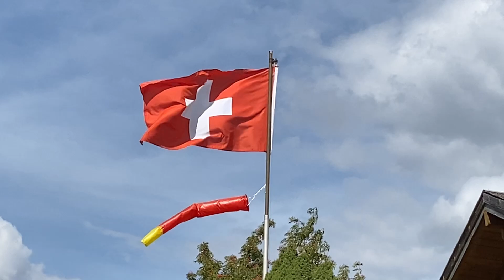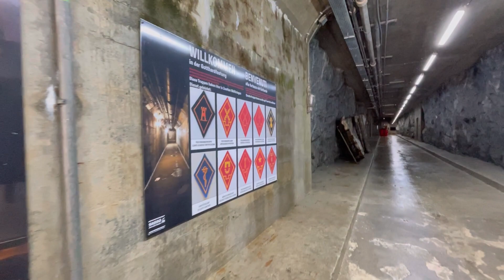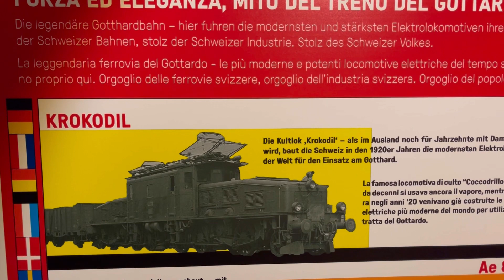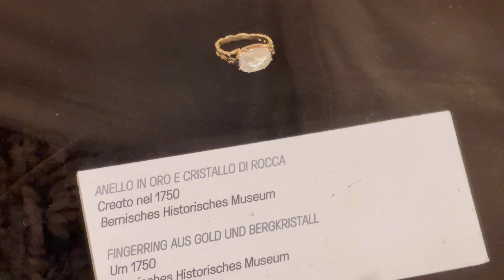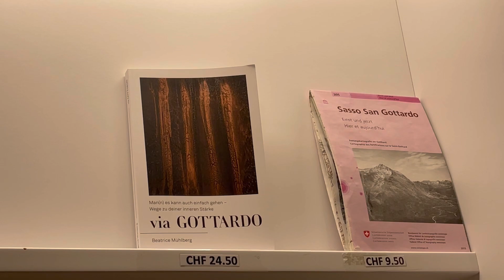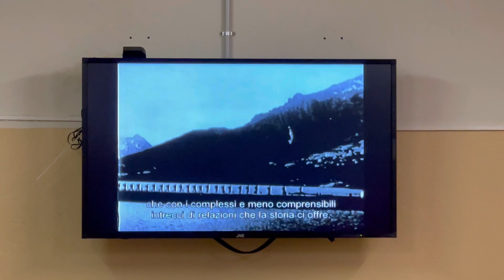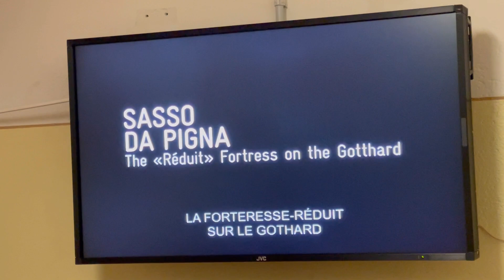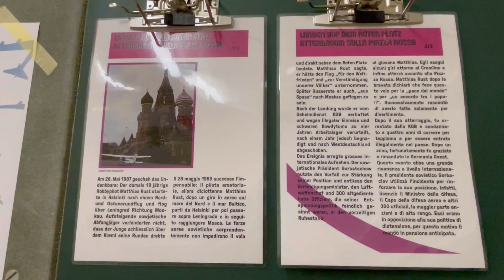Швейцария готовилась к войне. Альпы - Москва -Вашингтон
Всем привет из Швейцарии.  Индия далеко, а швейцарские Альпы под носом. Сегодня мы заглянем в подземные крепостные сооружения времен второй мировой и холодной войны швейцарской армии... Эти некогда секретные и недоступные для простых обывателей крепости являются сегодня национальным достоянием и любопытнейшим музеем. Но по нынешним временам для многочисленных туристов посещение этих мест является тоже непростой задачей. С нами у ВАС есть такая возможность.

Большая библиотека музыки и звуков, которой я пользуюсь🎧Пройди по ссылке и получи 30 дней бесплатного пользования: